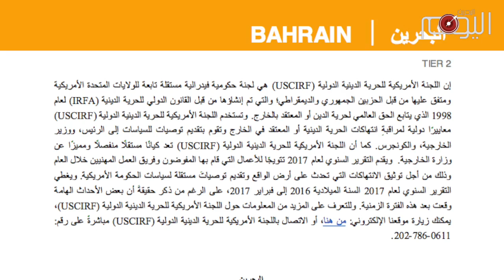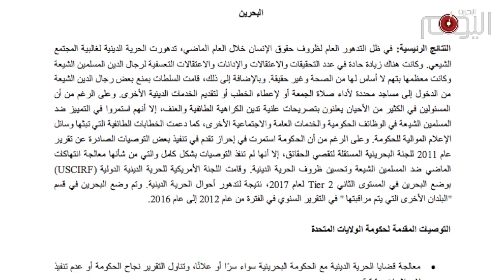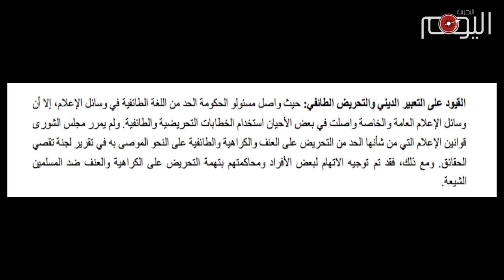تقرير متلفز: اللجنة الامريكية للحريات الدينية : تمييز طائفي ضد الشيعة في البحرين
سياسة التمييز الطائفي التي يمارسها النظام الحاكم في البحرين ضد الأغلبية الشيعية في البلاد, لم تعد خافية حتى على أبرز حلفاء النظام وحماته الدوليين وفي مقدمتهم الولايات المتحدة الأمريكية.

وهذا ما تجلى في التقرير السنوي للعام الحالي  الذي أصدرته اللجنة الأمريكية للحرية الدينية الدولية وهي لجنة توصف بالمستقلة وتابعة للحكومة الفدرالية الأمريكية.

إذ أكّد التقرير على تدهور الحرية الدينية لغالبية المجتمع الشيعي في البحرين في ظل التدهور العام لظروف حقوق الإنسان. التقرير وضع إثر ذلك البحرين  في المستوى الثاني بقصد وضعها في قائمة البلدان التي يتم مراقبتها.

أهم مظاهر ذلك التدهور بحسب التقرير هي الزيادة الحادة في عدد التحقيقات والاعتقالات والإدانات والاعتقالات التعسفية لرجال الدين المسلمين الشيعة بتهم لا أساس لها من الصحة وغير حقيقية.

المظهر الآخر هو منع  بعض رجال الدين الشيعة من الدخول إلى مساجد محددة لأداء صلاة الجمعة وكما هو عليه الحال في بلدة الدراز التي لاتقام فيها صلاة الجمعه منذ عدة شهور.

 التمييز ضد المسلمين الشيعة في الوظائف الحكومية والخدمات العامة والاجتماعية الأخرى أكّد عليه التقرير فضلا عن إشارته لدعم  السلطات للخطابات الطائفية التي تبثها وسائل الإعلام الموالية للحكومة.

لكن التقرير لم يأت بشيء جديد فكل هذه المظاهر والإنتهاكات مانفكت المعارضة البحرانية من أستغلال أي مناسبة للإشارة اليها لكن المجتمع الدولي صمّ آذانه عنها ولم يمارس أي ضغوط على النظام الخليفي لتغيير سياساته, بل إن الولايات المتحدة وبريطانيا أمعنتا في دعم النظام الخليف كلما زاد من قمعه للشعب.

تقرير سيظل حبرا على ورق وهو لا يختلف عن تقارير لجنة الشؤون الخارجية في البرلمان البريطانية التي تصدر كلما عام توصيات للحكومة لكنها تضعها على الرف بل وتعمل بالعكس منها.

إن هذه التقارير مثال صارخ على النفاق الدولي  وهو يقدم دليلا قاطعا أن الولايات المتحدة لا تكترث لحقوق الإنسان في البحرين او في غيرها من الدول التي ترتبط معها بمصالح أضحت هي المعيار الذي يحكم علاقات امريكا الخارجية.